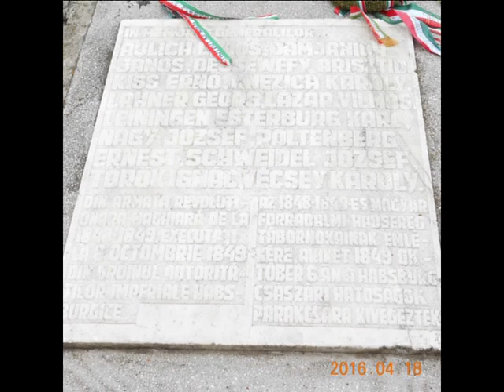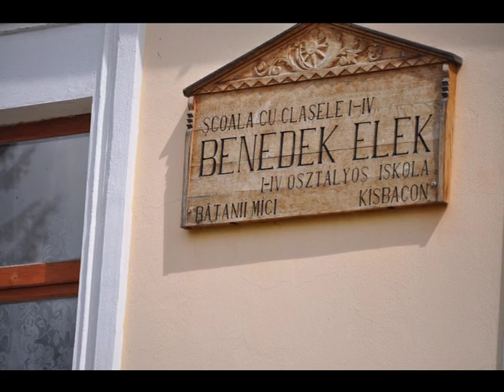Kazinczy ÉKP Iskola Határtalanul 2016.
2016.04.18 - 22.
Tusnádfürdő
Kazinczy Ferenc Értékközvetítő és Képességfejlesztő Általános Iskola - Budapest, Csepel